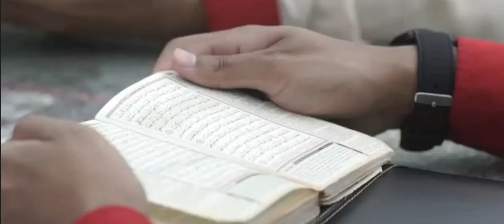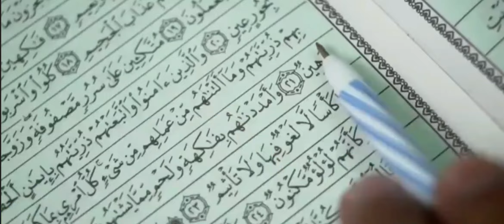Dokumentari Pilihan Mediacorp Singapura di Darul Quran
Antara slot siaran Dokumentari berjudul "Pilihan" oleh stesen televisyen Mediacorp Singapura berkenaan Pendidikan Tahfiz di Darul Quran.